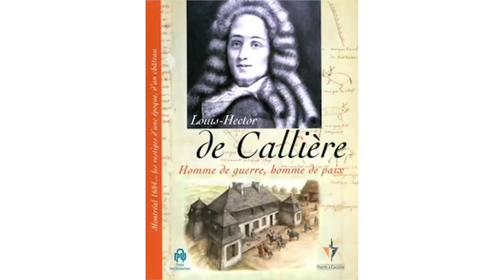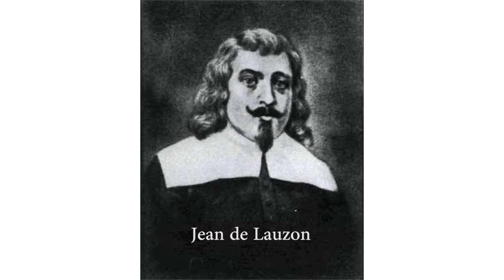La Grande Paix de 1701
Voici une capsule sur l'un des événements les plus important qui s'est passé à Montréal. La grande paix de 1701. Souvenons-nous bien de l'histoire de notre ville.